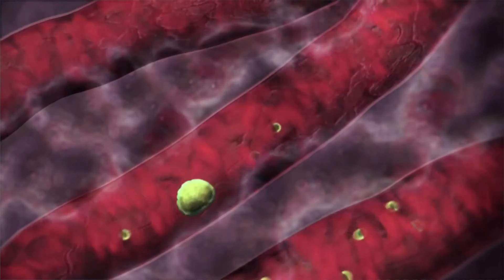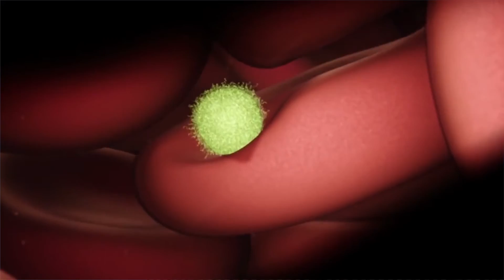Malaria vaccine development at the Walter and Eliza Hall Institute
Professor Alan Cowman, Walter and Eliza Hall Institute of Medical Research
Malaria is a disease that is responsible for more than 800,000 deaths each year globally. We aim to advance the understanding of this important disease and develop a vaccine and new treatments.